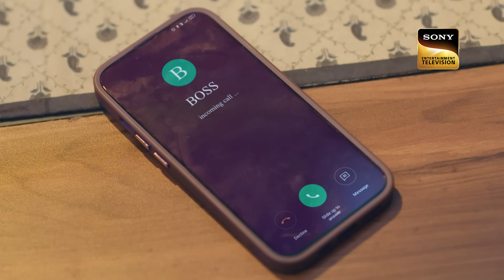Jagruti ने Baani से क्या Help मांगी? | Barsatein - Mausam Pyar Ka | Best Scene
Episode 158: Jagruti ने Baani से क्या Help मांगी?
Viren tells Neeta that Aradhna is still alive. Aradhna tries to escape from captivity. Viren manipulates Kadambari for the next phase of his plan. Meanwhile, Jagruti asks for Baani's help in kicking Jai's family out of the house.

Episode: 158
Director: Atif Khan
Producer: Ekta Kapoor

About Barsatein - Mausam Pyaar Kaa:
A sensible and ambitious journalist joins a media company run by a suave maverick man. While united in their passion for honest and ground-breaking journalism, their contrasting characters immediately put them at loggerheads. What will happen when she starts falling in love with him despite the red flags? 'Barsatein - Mausam Pyaar Ka' stars Shivangi Joshi and Kushal Tandon in lead roles.